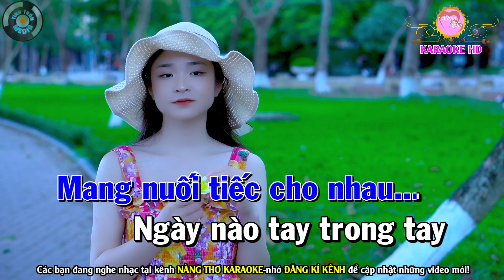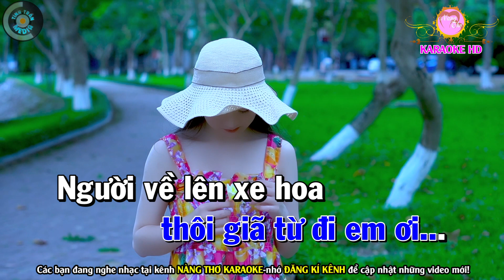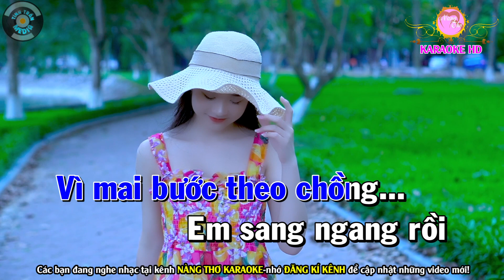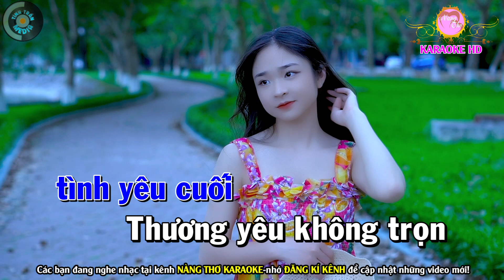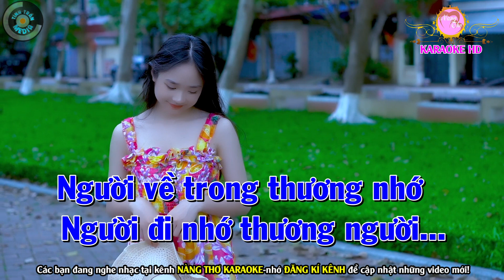Giã Từ Karaoke Nhạc Sống Tone Nam ( Phối Mới ) | Nàng Thơ Karaoke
Bài hát : Giã Từ
Sáng tác : Tô Thanh Tùng
Thể loại :  karaoke
trình bày : Nàng Thơ Karaoke